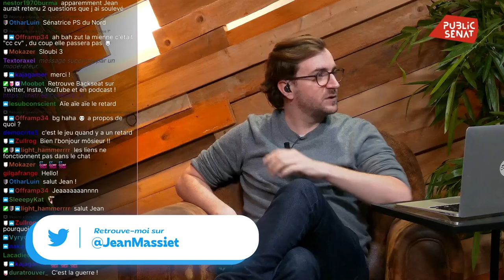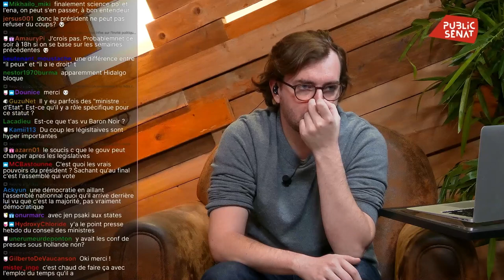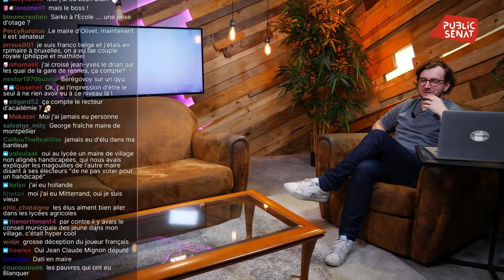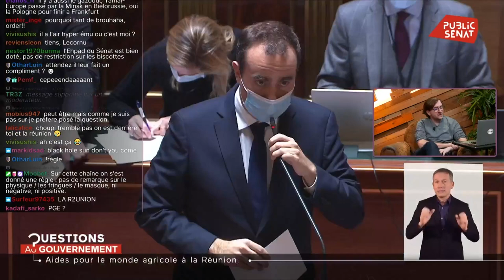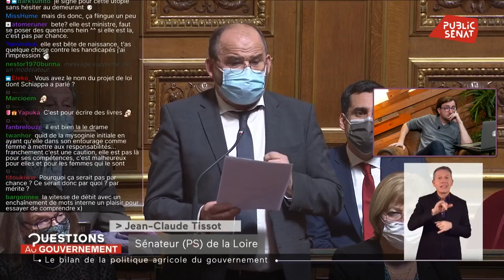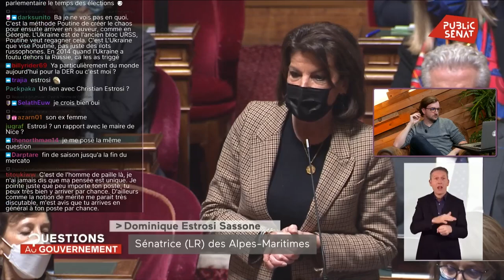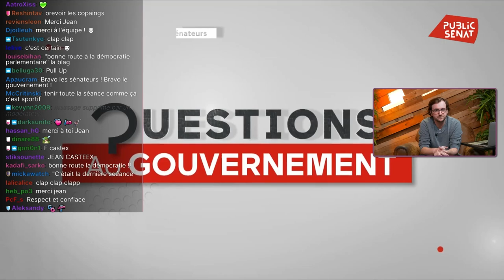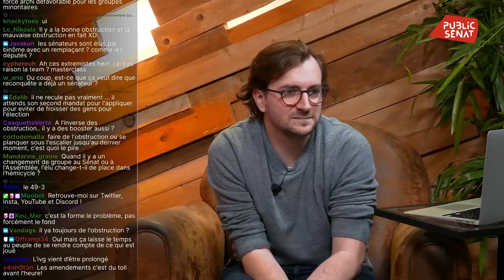UKRAINE, BILAN DE MACRON & CYCLONE EMNATI - Sénat Stream du 23/02/2022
Découvrez les questions que les sénateurs ont posées au gouvernement lors des QAG du 23 février 2022.

00:00 : Discussion
01:03:57 : QAG
02:32:30 : Débrief